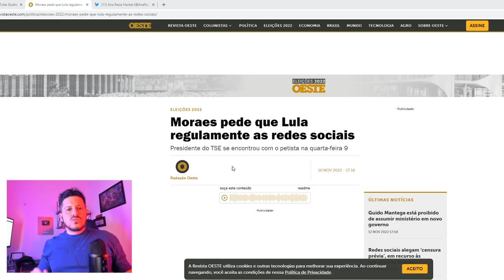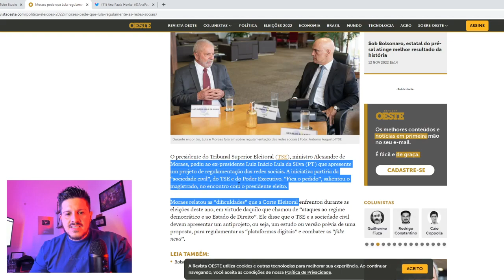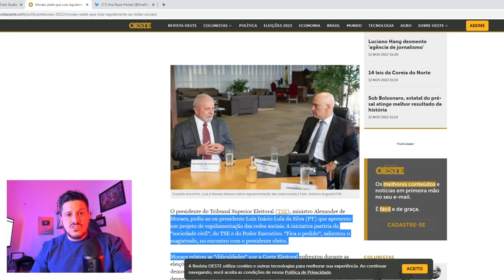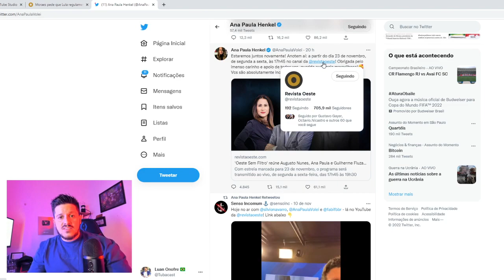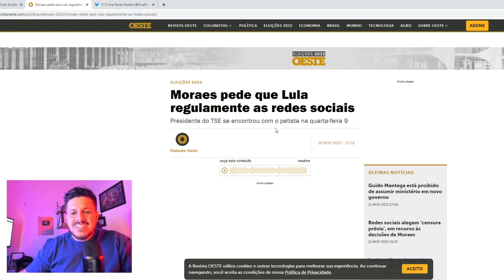MORAES PEDE PARA LULA CRIAR LEI PARA CENSURAR REDES SOCIAIS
Parceiros:

Cadeiras - ELEMENTS
Cupom: POD10